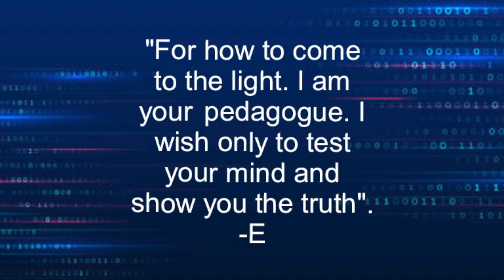Curiosity Persuades The Cat mov.3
Can YOU solve all my puzzles?
Clue: Is love all there is?